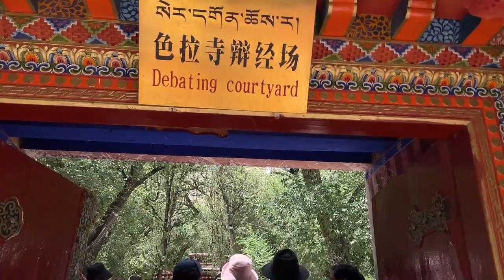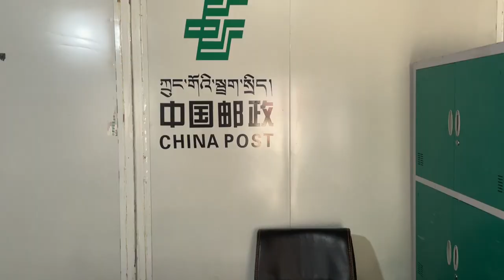10 Days in Tibet - From Lhasa to Mount Everest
We were one of the few lucky foreigners allowed to travel to Tibet during ongoing Chinese covid restrictions in summer 2022. During this truly special time, we met extraordinary warm-hearted Tibetans who gave us insights into their culture and life in the Tibetan highlands.

We began our tour in Lhasa at 3600 meters above sea level and spent the first few days exploring the city and nearby Drepung Monastery, Sera Monastery and Potala Palace (the winter palace of the Dalai Lama).

Afterwards, we set off for Mt. Everest with our Tibetan guide. On our way we passed Shigatse, the second largest city in Tibet. We took a meditative walk (called Kora) around the monastery and enjoyed the view on little Potala. Continuing our journey, we crossed several mountain passes and discovered Lake Yamdrok and Lake Namtso (4441 m and 4718 m above NN), two holy lakes of Tibet. Finally, we reached the tourist Everest base camp at 5200 m, where we spent a night and enjoyed a beautiful view on the summit during sunrise.

This travel was accomplished without any additional use of oxygen. 😁